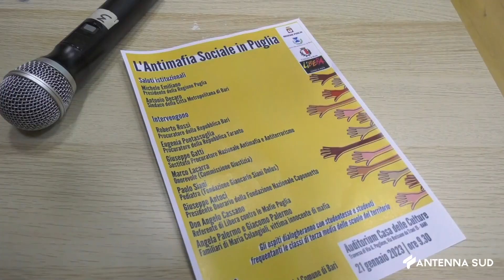21 Gennaio 2023 Bari L'antimafia sociale in Puglia I giovani e la legalita'